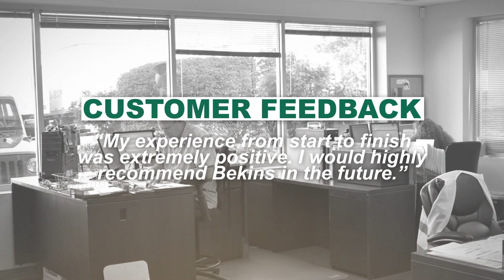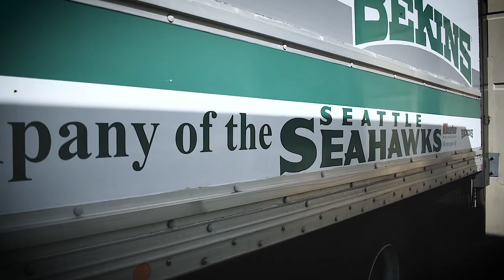Bekins Van Lines, Inc. - 2019 Bekins Agent of the Year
Bekins Van Lines, Inc. is part of Wheaton Van Lines, Inc., the fourth largest van line.